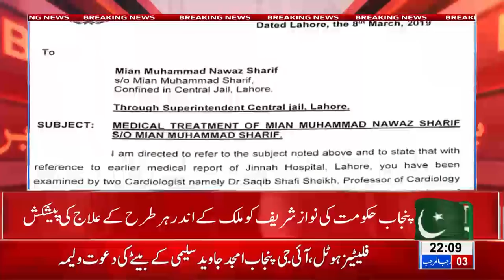Nawaz Sharif seeks time after another offer made by govt